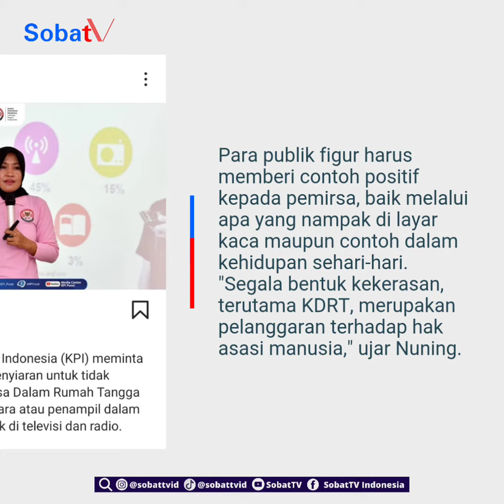KPI sebut melarang pelaku KDRT untuk tampil diacara televisi, berikut penjelasannya! | SobatTV Info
KPI sebut melarang pelaku KDRT untuk tampil diacara televisi, berikut penjelasannya!